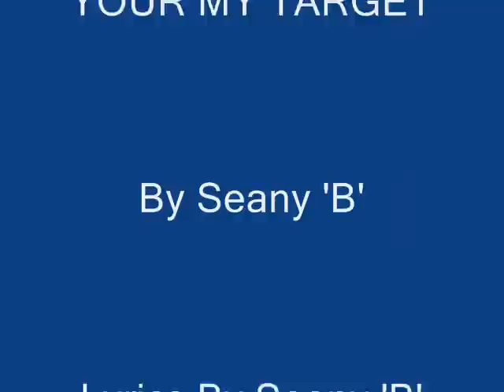Your My Target - Freestyle Gangster Rapper UK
Seany B - Your My Target -  Freestyle Gangster Rapper Recorded in April 2010